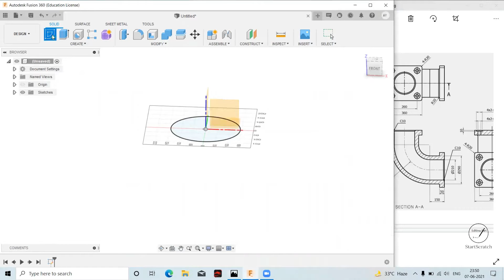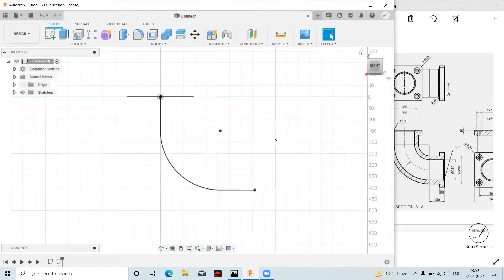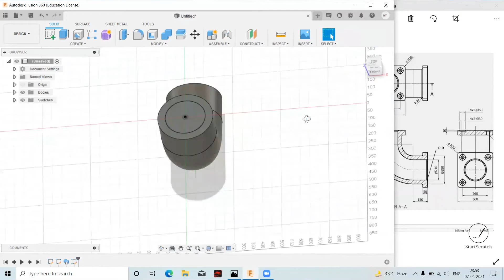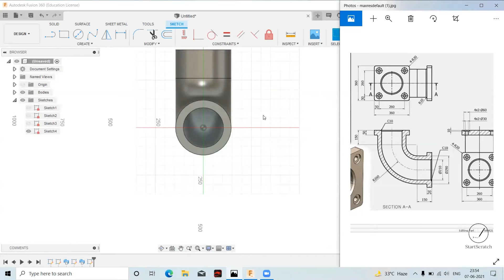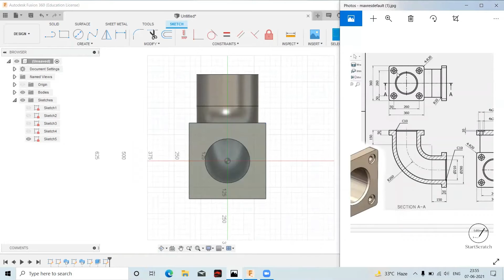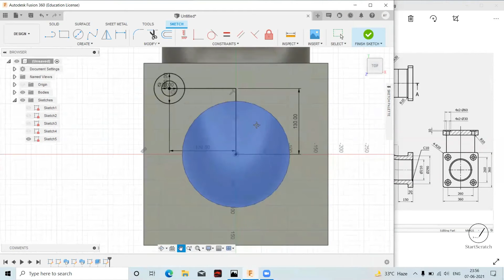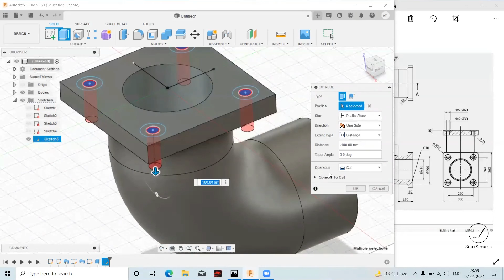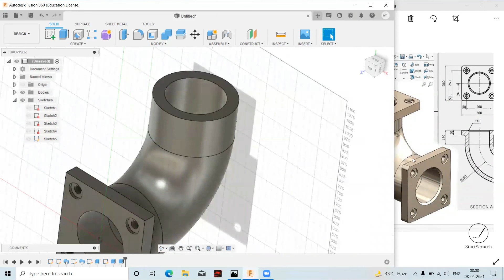Fusion 360 | Exercise On Sweep Command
This is the 10th video of the  "Industrial Design with Autodesk Fusion 360" course where we have discussed an Exercise On Sweep Command n Fusion 360. In the next coming days, you will learn all Fusion 360 tools required to get you to start with Product Design.

Here is the quiz, You can answer them in the comment box.
1. Which feature would be best to round the edges of a square block?
press
round
fillet
pull
2. Which is NOT a Fusion 360 workspace?
Render
Model
Surface
Patch
3. Which would be the best tool to change the size of an existing object?
stretch
line selector
smart dimension
sketch dimension

GET IN TOUCH:
Do you wanna have a chat? I’d love to hear from you. DM us directly on LinkedIn.

If you are interested in creating courses on any skill, do contact the following LinkedIn profile

Benefits of creating courses on this channel:-
1. Your name will be displayed for the courses you create on this channel.
2. Recognition of your work on various social media platforms.
3. Base pay for creating course + Incentives
4. Endorsement of your skills